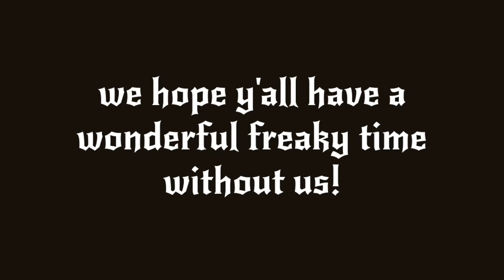Drunk in a Graveyard - Rocky Horror Picture Show Intro 2022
we are sad to say we won't be able to party with all the freaks at kamloops film society for rocky horror picture show 2022, so we made a fun little autumn video instead.

video shot at okeefe ranch in british columbia
shot on panasonic palmcorder vhs-c